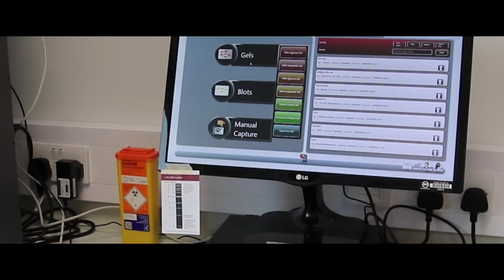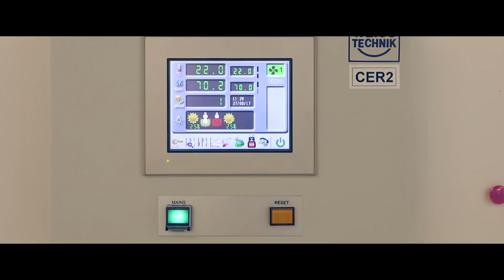Vaccine Development Using Plant Material from LED Fitted Growth Chambers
Leaf Expression Systems is dedicated to converting scientific breakthroughs in vaccine development into feasible mass production processes. To develop these processes, high quality and uniform plant material is needed. Leaf Expression Systems uses Weiss Technik UK growth chambers equipped with Valoya's LED grow lights.